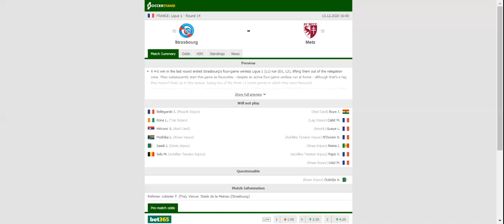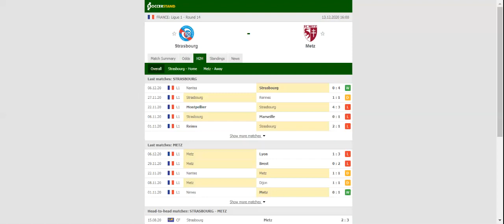STRASBOURG VS METZ PREDICTION & BETTING TIPS - 13/12/2020